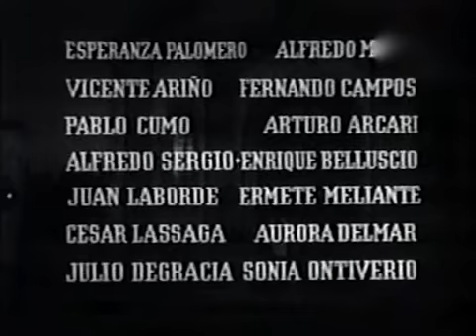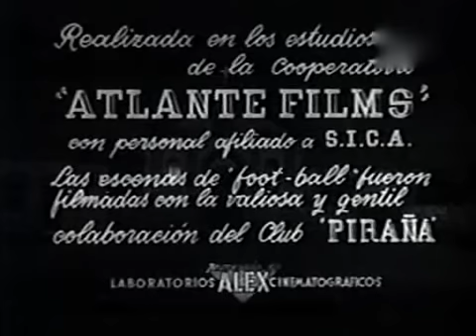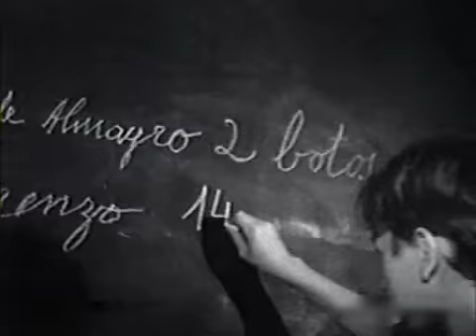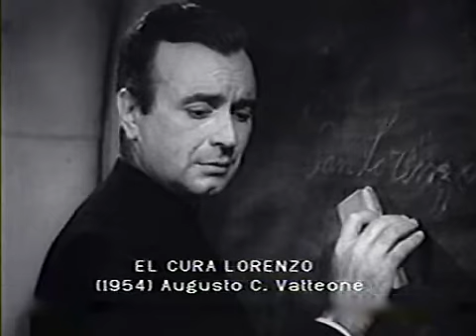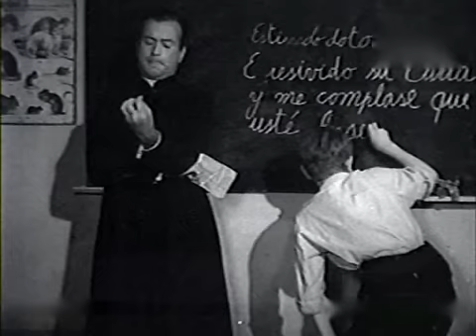El Cura Lorenzo 1954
La película recrea libremente la historia por la cual el sacerdote católico Lorenzo Massa, inspiró la creación del club San Lorenzo de Almagro, en 1908.
La película describe al barrio de Almagro de ese entonces, como una zona marginal de Buenos Aires, en el que los niños se encontraban solos en la calle, expuestos a ingresar a las pandillas de delincuentes que dominaban el sector. En ese ambiente, el padre Lorenzo (Ángel Magaña), nota que solo unas pocas ancianas asisten a su parroquia, y decide acercar a los niños a la religión, comprando una pelota de cuero (inaccesible por su precio para los niños pobres) y ofreciéndoles los terrenos de la iglesia para jugar al fútbol. Ese proyecto cuenta con la oposición del jefe de la "patota" (Tito Alonso) de delincuentes juveniles del barrio, quien se convierte en la contra figura moral del cura Lorenzo. La puja entre ambos se concreta en uno de los "pibes" del equipo de fútbol de la parroquia (Oscar Rovito), que a su vez es hermano del matón.